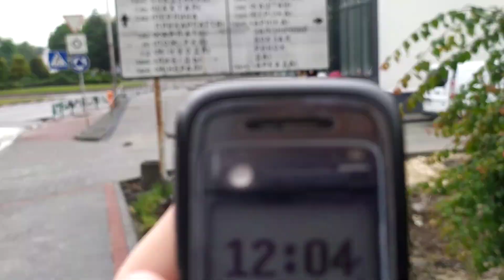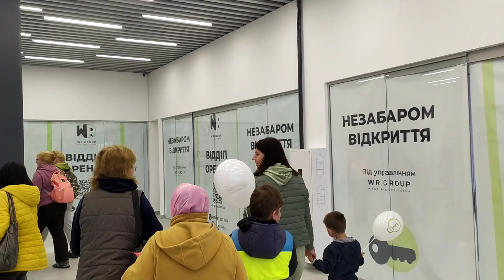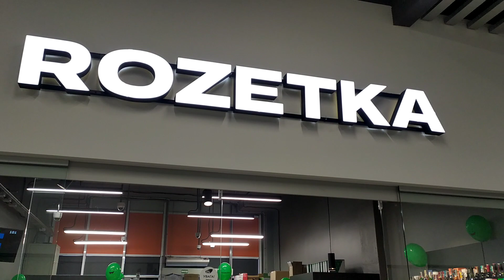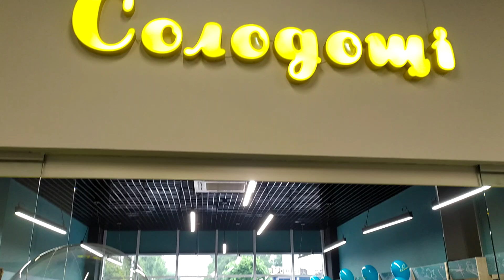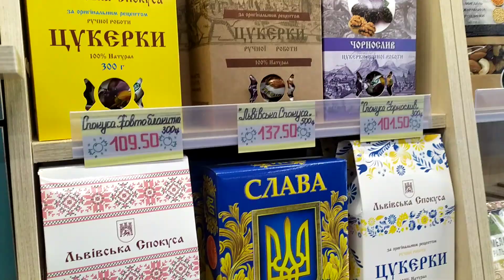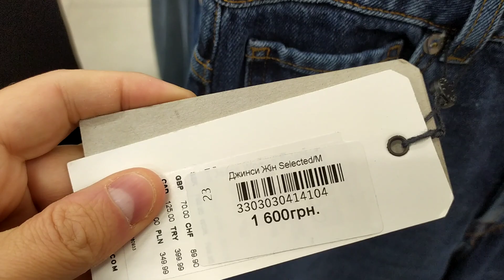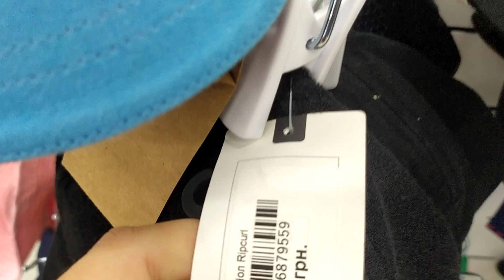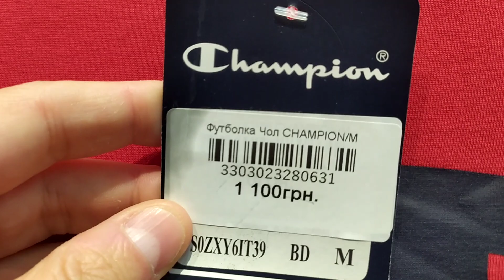Ціни і магазини: у Трускавці відкрився торговий центр Вектор з Сільпо, Серія 1, 17 червня 2023 р.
Наша команда прийшла на відкриття торгового центру Вектор в Трускавці і Сільпо 17 червня в 12:00. Ми зайшли в кожен з маазинів і покажемо вам усі товари і ціни. Дивіться сьогодні також другу та третю серію з відкриття торгового центру. Зокрема в наступних серіях акцент буде зроблено в основному на Сільпо